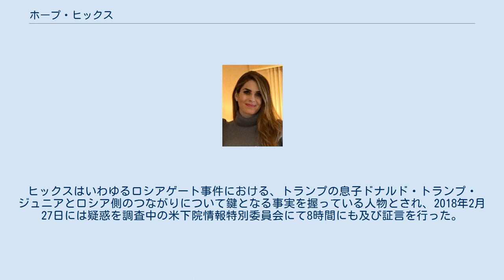ホープ・ヒックス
ホープ・ヒックス(Hope Charlotte Hicks、1988年10月21日 - )は、アメリカ合衆国の元・ファッションモデルである。
ドナルド・トランプ政権においてホワイトハウス広報部長を務めた。
 1988年10月21日生まれ、コネチカット州グリニッジ出身。
大学卒業後、広報の会社に勤めていた際にドナルド・トランプの娘のイヴァンカ・トランプと知り合い、イヴァンカのファッションブランドのモデルや広報を務めた後、ドナルドの不動産会社トランプ・オーガナイゼーションに転職した。
2015年に始まった大統領選挙戦の初期からマスコミ対応を担当し、トランプの大統領就任後は、彼女のために新しく作られた役職である戦略的広報を担当をした。
 2017年7月31日にアンソニー・スカラムーチが正式に広報部長に就任する前に同職を更迭されたことを受け広報部長代理となり、同年8月16日に正式に広報部長に就任した。
ヒックスはいわゆるロシアゲート事件における、トランプの息子ドナルド・トランプ・ジュニアとロシア側のつながりについて鍵となる事実を握っている人物とされ、2018年2月27日には疑惑を調査中の米下院情報特別委員会にて8時間にも及び証言を行った。
翌28日、ホワイトハウスはヒックスが近く広報部長を辞任すると発表。